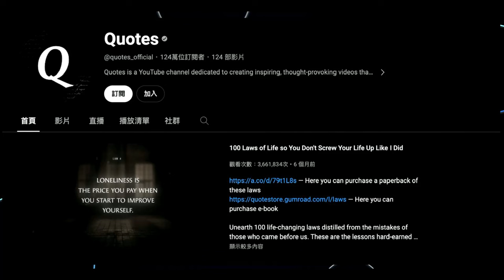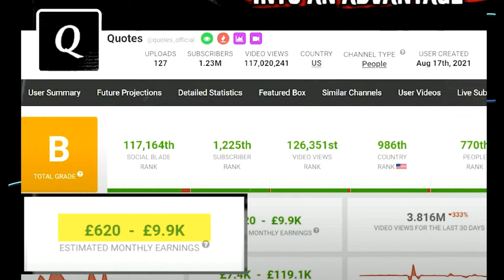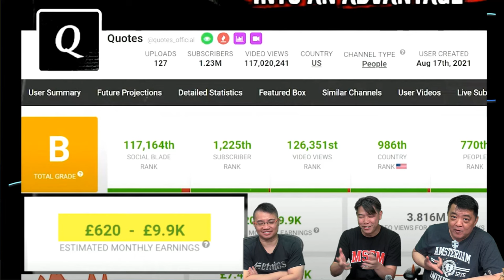啤梨頻道 20240703 P6 如何用AI增加被動收入？/啤梨頻道AI課程講解！/虛擬像生成和AI剪片令人感到可怖！